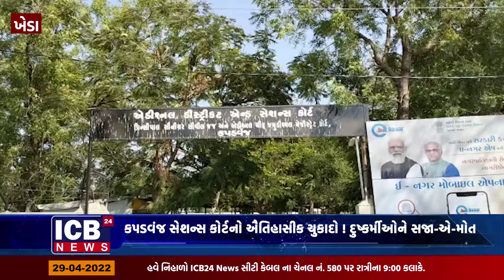કપડવંજ સેશન્સ કોર્ટનો ઐતિહાસીક ચુકાદો ! દુષ્કર્મીઓને સજા-એ-મોત